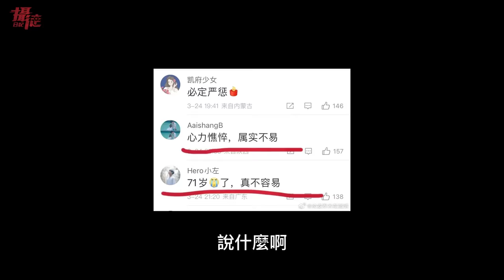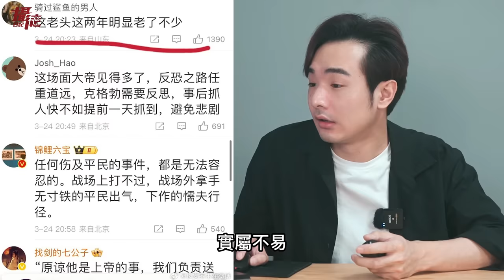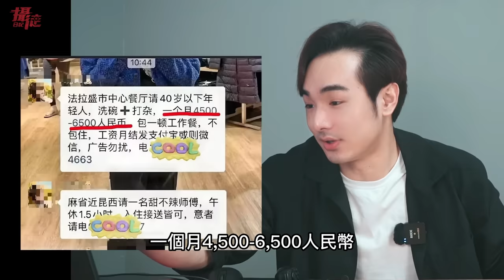快捐款給俄羅斯！小粉紅拿護照抗敵！愛國留學生掏人民幣…大鬧美國商店，店員傻眼嗆：快滾回中國吧